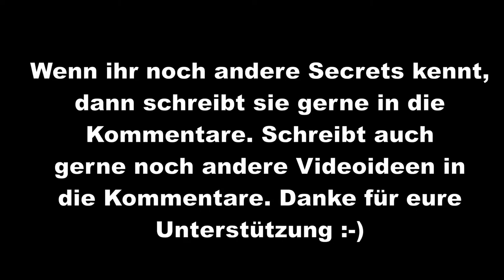5 SECRETS in Brookhaven die fast KEINER kennt 😲 | Teil 3 | Roblox/Deutsch